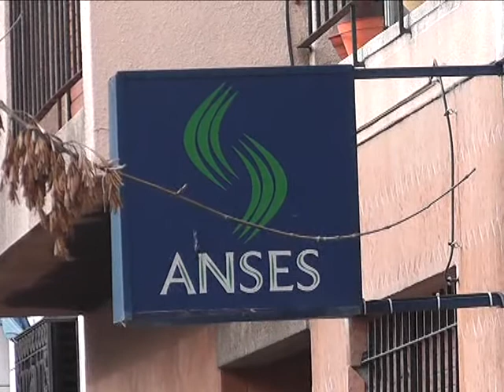QUEJAS EN ANSES